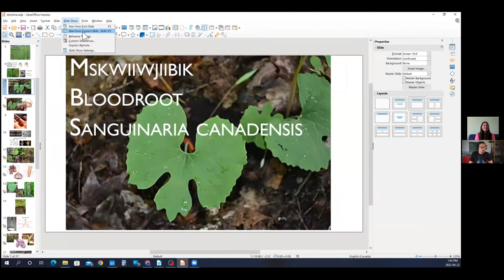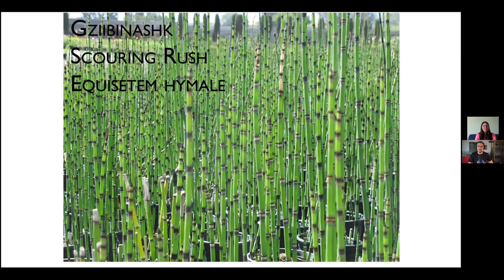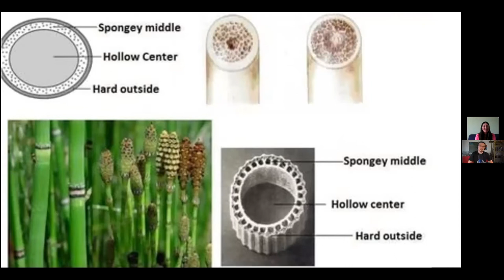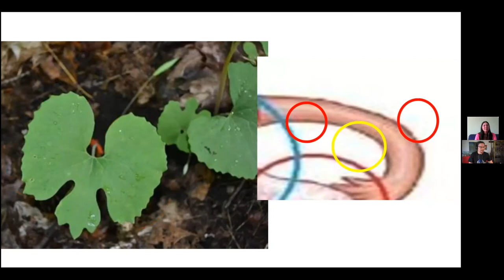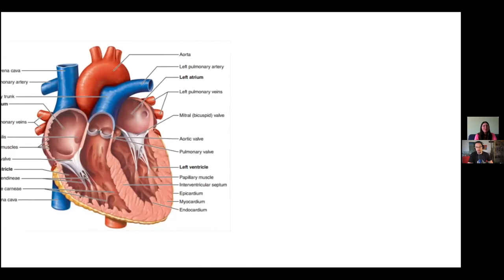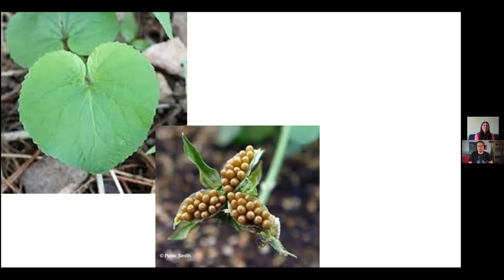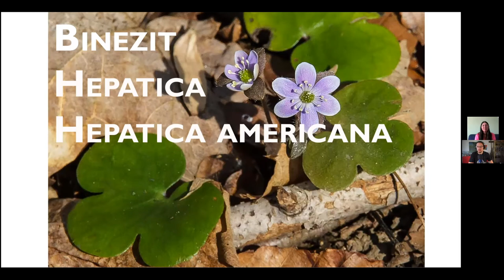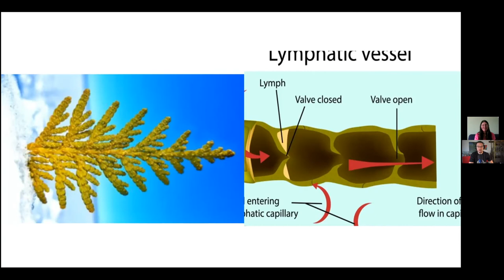In Conversation with Joseph Pitawanakwat: Hosted by Deborah McGregor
Join us this Earth Day, Friday April 22nd, 2022 at 1:00pm for an incredible discussion with Joseph Pitawanakwat of Creators Garden hosted by Deborah McGregor over Zoom! Joseph will be discussing our obligations to the Earth and to the plants, not just for one day, but every day. We have obligations to grow our relationship with plants throughout the year, through the whole cycle of life, and uphold our responsibilities to these plants. Join us via the zoom link below, and we can’t wait to see you there!

See Creators Garden for more of Joseph’s work around plants